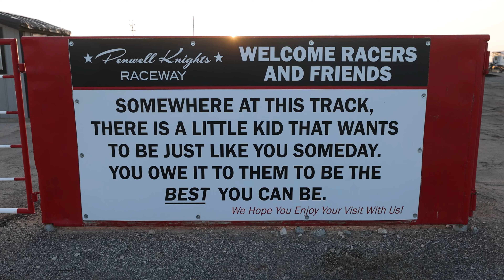Inside The CHAOS at Penwell Knights Raceway 2023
The Adventure Collector team attended their first Funny Car Chaos event courtesy of Gary Gardenhire, owner of Penwell Knights Raceway in Odessa, Texas. Enjoy this feature!